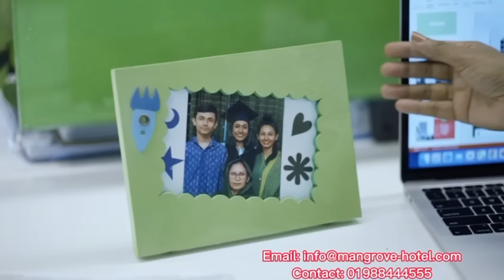Ghost in the woods of suicide_ আত্মহত্যার জঙ্গলে ভুত _ Ghost Hunting EP 15 PART 2